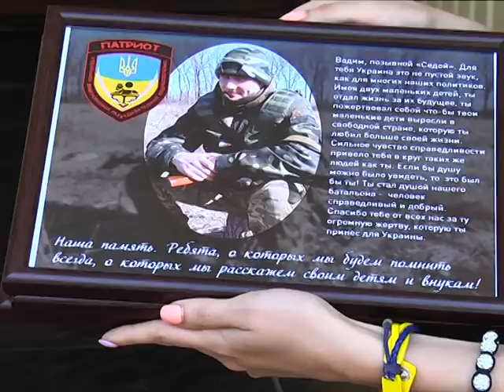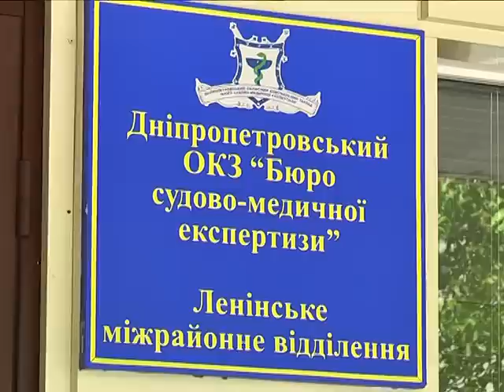Последний путь "Артиста" и его побратимов